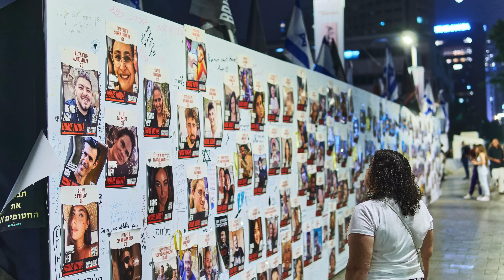40,000 Dead in Gaza: What the Media Won’t Tell You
Israel is being accused of causing over 40,000 deaths in Gaza, but is that the full story? Let's break down what’s really happening and the tactics Hamas is using to manipulate the narrative. Why is Israel being blamed, and who’s truly responsible for the casualties? Watch to find out the truth behind the headlines and why Israel won’t apologize for defending itself.

00:00 Accusations Against Israel
00:39 Israel's Record in Urban Warfare
01:25 An Example From WWII
02:15 Why Israel Should Not Apologize
03:49 Dear Democracies, Listen To This